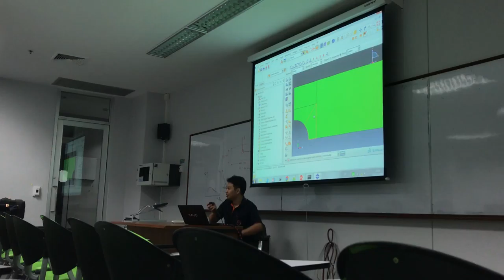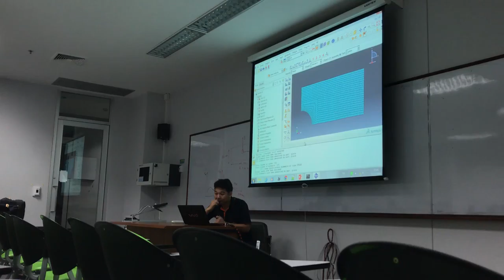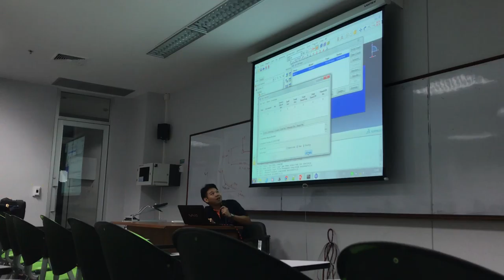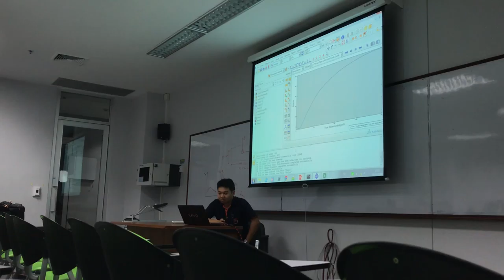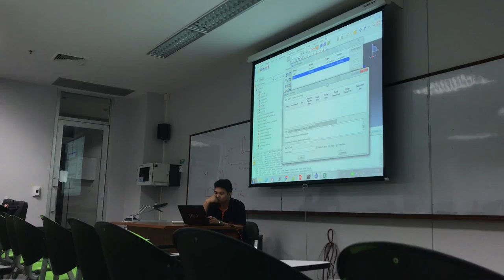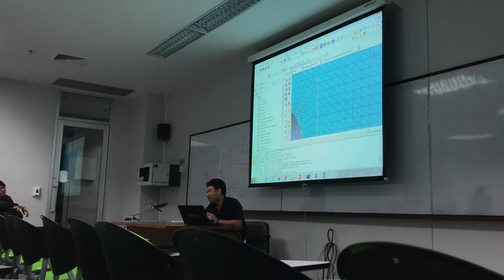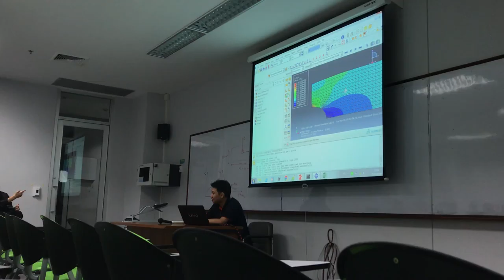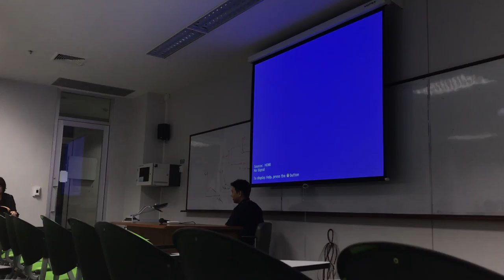Plate with a hole Simulation Abacus